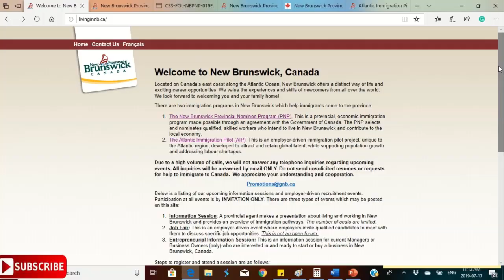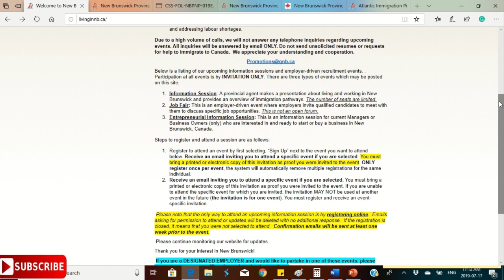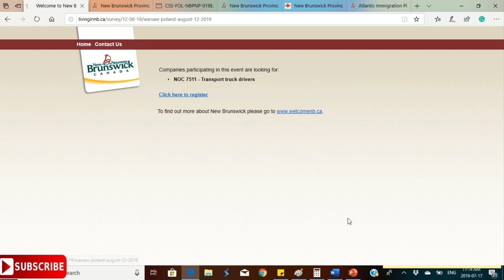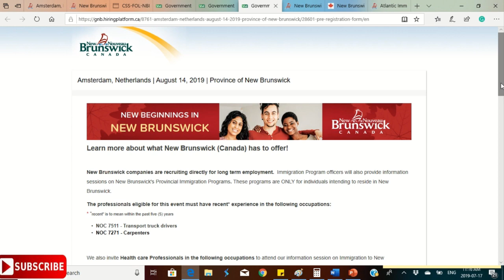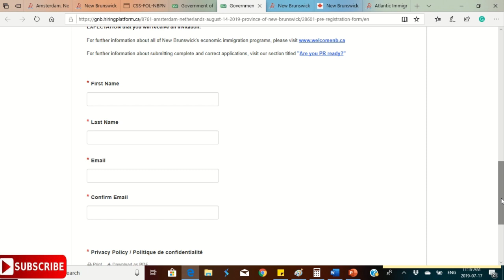New Brunswick Provincial Nomination, Information Session and Job Fair